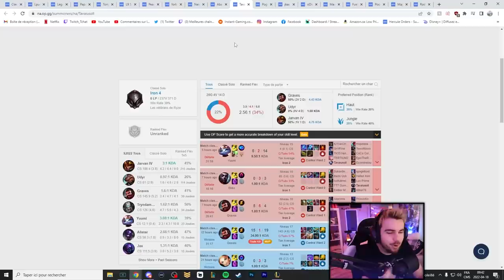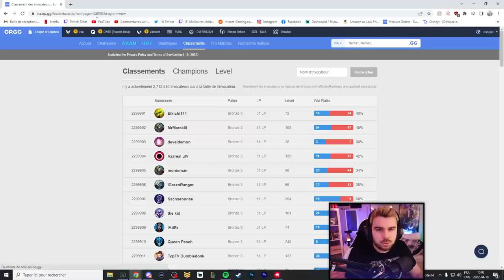Je visite le FER NA & EUW ! Qui est le pire ?